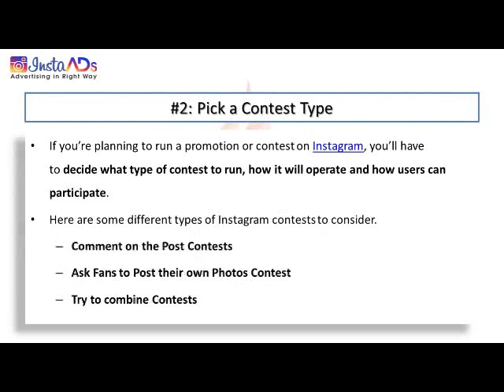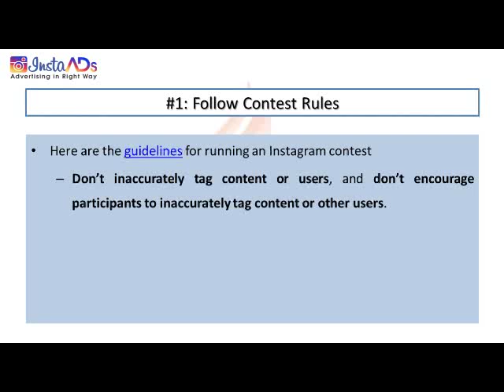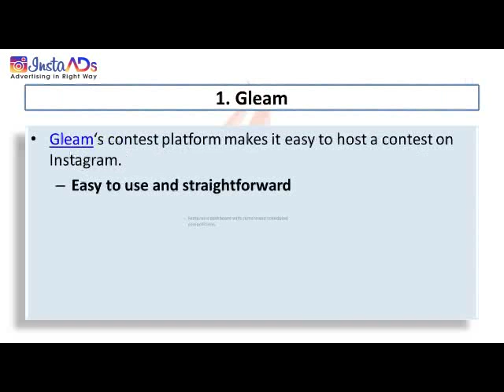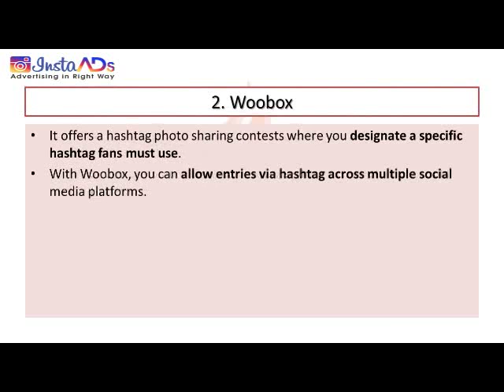PPT Video 9 Final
Instagram marketing video modules.